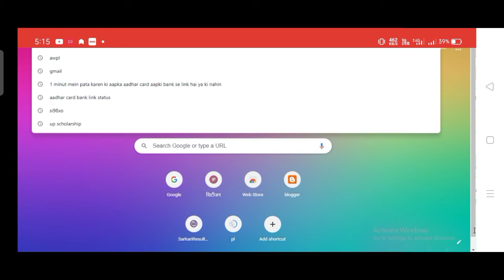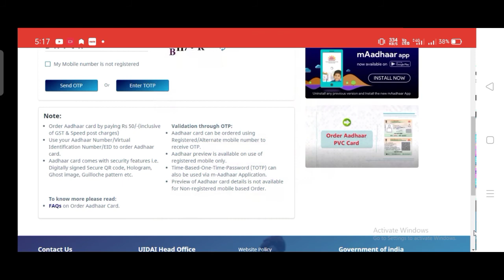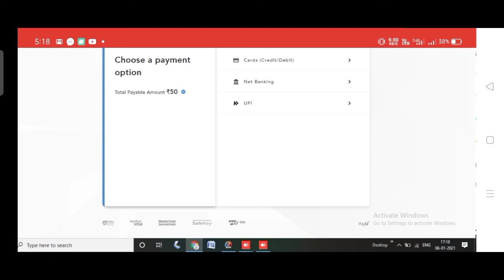Aadhar pvc card online apply | pvc card online order